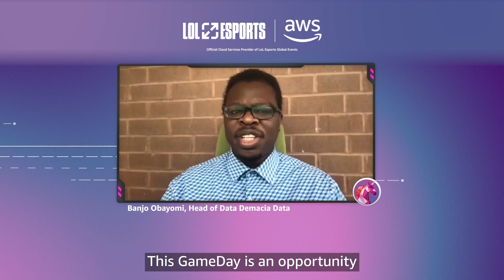AWS GameDay: League of Legends Esports Edition | AWS Events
Who can create the best win prediction model for League of Legends Esports? Demacia data has a challenge for you.